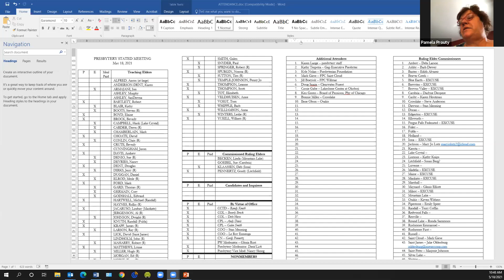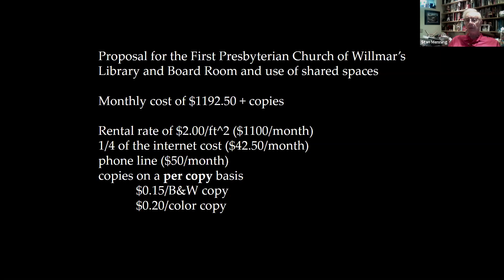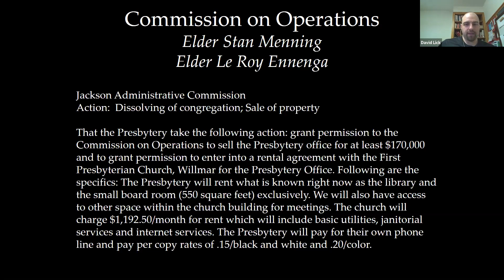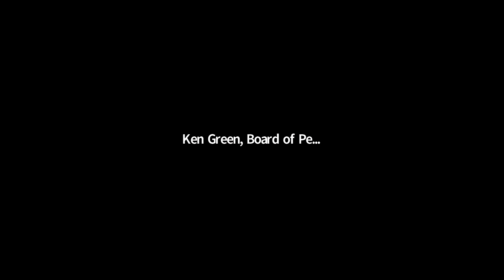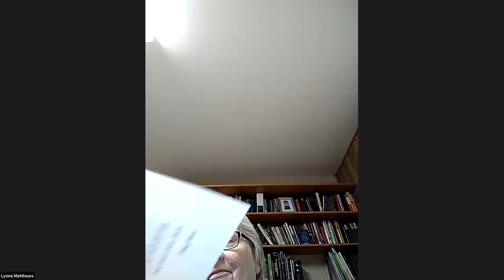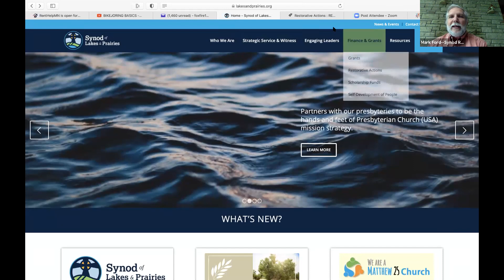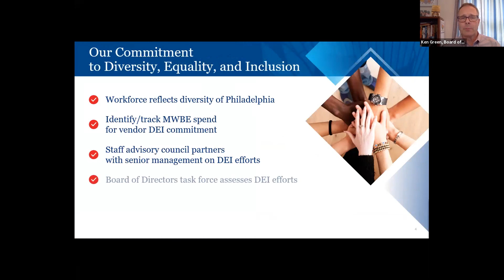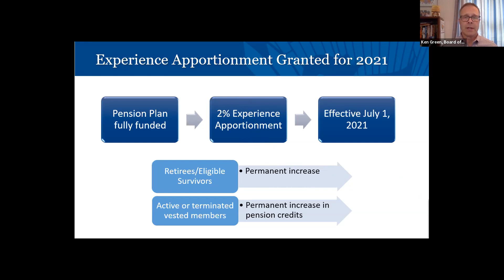2021 05 18 Stated Presbytery Meeting